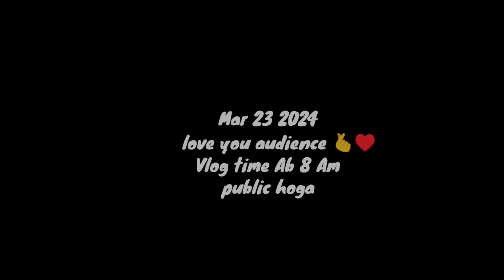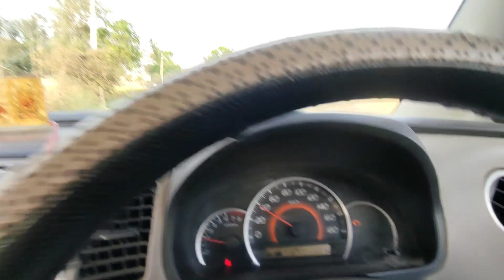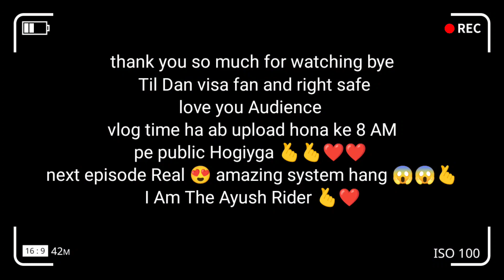My happy birthday celebrate 2024 and my 18 aj complete chhora 18 ka ho gaya#theayushrider#18kachhora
Guys this is my first vlog please full support give me and I hope video 📷 pasad aai hogi like kar dana ❤️❤️❤️💝💝💝👑🤟🔥🔥🔥
myfirstvlog|| Sourav Joshi cooments❤️❤️

🥺🥺जल्दी मिलते है🥺🥺 Hello guys:-
My First Vlog#dailyvlog
My First Vlog#dailyvlog
#Sourav Joshi Vlogger
#Sourav Joshi Vlogger
#Sourav Joshi Vlogger
#Sourav Joshi Vlogger
#Sourav Joshi Vlogger
#Sourav Joshi Vlogger
#Sourav Joshi Vlogger
#Sourav Joshi Vlogger